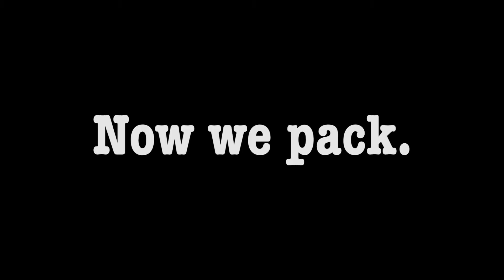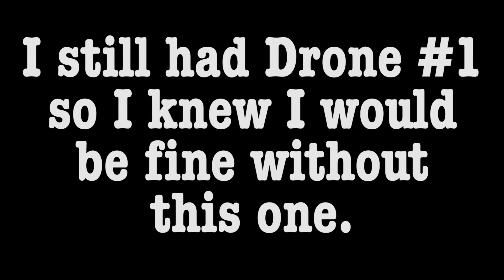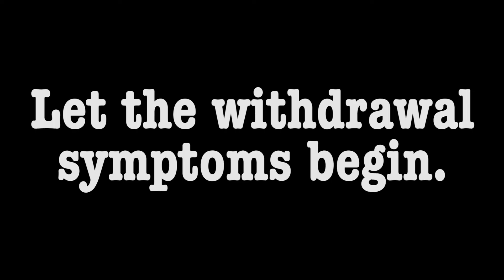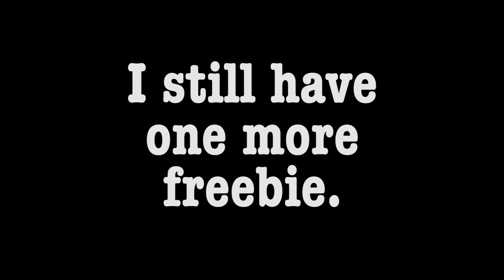Drone Three (DJI Mavic Mini)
December was not a good month for most of us due to Covid-related reasons, but for me the worst part was that I lost two drones.   Yes two, so I didn’t do much other than playing guitar, but on January 5 I got a new one (my third since Feb 13, 2020) and am ready to get back out into the open skies where I belong.

Here's a little of the whole boring story.